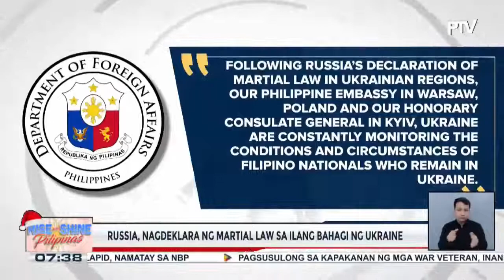Russia, nagdeklara ng martial law sa ilang bahagi ng Ukraine